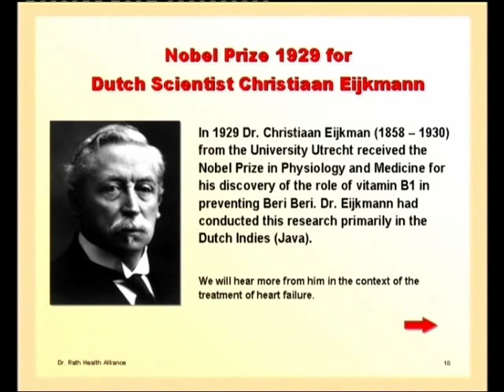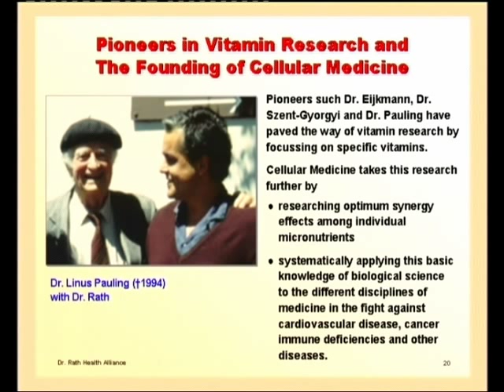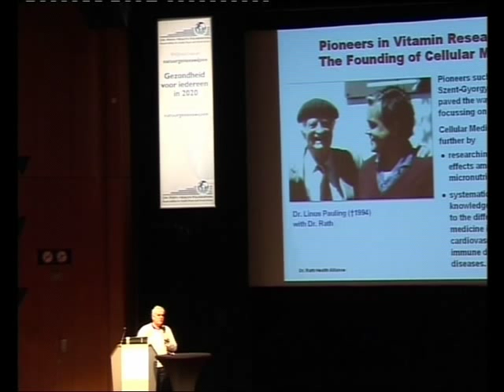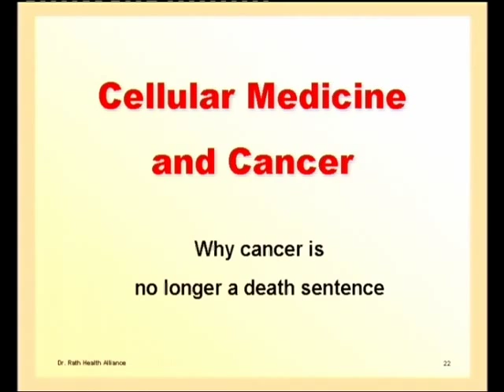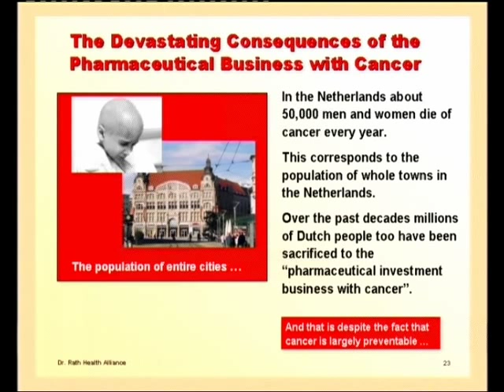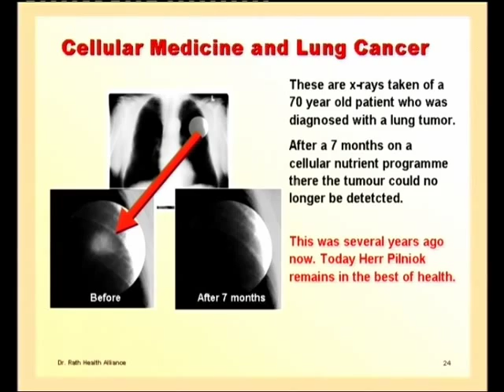Pioneering vitamin research leads to possible cancer breakthrough - Part 06 from 13